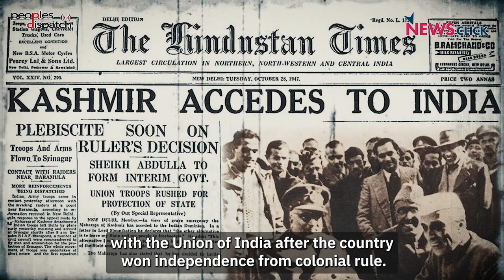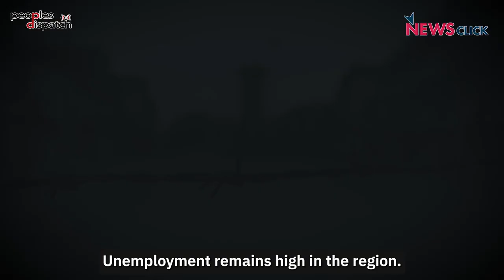Three years since the Indian government revoked the autonomy of Kashmir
Three years ago, on August 5, 2019, the Indian government revoked the special status that had been granted to the former state of Jammu and Kashmir. The far-right BJP government scrapped articles 370 and 35(A) of the Indian constitution which granted autonomy to the state on various matters of governance. In order to suppress outrage over this move, the government imposed a total communications blackout and severe restrictions on freedom of movement and peaceful assembly. Hundreds of people were detained arbitrarily including political leaders and human rights defenders.